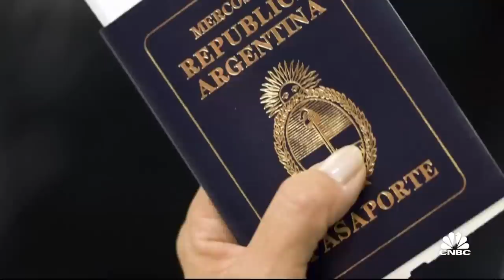Credit Suisse helped Americans commit tax fraud, according to Senate Finance Committee report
CNBC's Eamon Javers reports on news from Credit Suisse. The collapsed Swiss bank taken over by UBS Group in a hastily arranged bailout earlier this month, may bring with it a fresh set of regulatory and legal problems for its new owner.

For years, the bank has provided a safe haven for wealthy American clients to hide assets from the IRS — even after it was caught and prosecuted for doing the same thing more than a decade ago, according two former Credit Suisse bankers who spoke in exclusive interviews with CNBC and are working with the U.S. government as whistleblowers.

Senate investigators say the new revelations raise questions about just how much American money remains hidden inside the vaults of a bank whose collapse rattled the foundations of the global banking system.